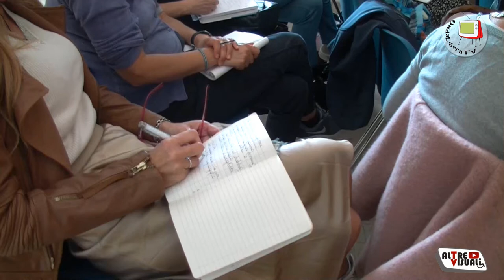Fano-Convegno x fragile per insegnanti di sostegno.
Abbiamo conosciuto il professore e direttore del Centro Italiano Dislessia, Piero Crispiani, che ha diretto un convegno a Fano atto a migliorare le capacità di lavoro degli insegnanti di sostegno, in particolar modo di ragazzi con la sindrome X fragile.
La ricerca è partita dalla raccolta di informazioni principalmente dai genitori che hanno un quadro più ampio della sindrome.
Il professore afferma che gli insegnanti di sostegno per svolgere meglio il loro lavoro dovrebbero esser formati in base a linee guida divise per categorie.